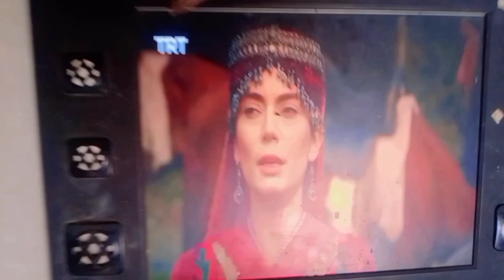گاؤں کی خوبصورت ٹھنڈی صبح اور لوگ 🥰 Daily village vlog with Alipathan1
Mithu Dead Flop - Mega Episod,
Hay Taqrar Drama 239 Reweiw,
Stica,
Le peuple de la forêt Amazonie,
Les derniers,
Huaorani,
DOCTDR YR DREKTARPT,
DOCTOR Ya DACTAR ??? "3rd E,
Dil Je Pinjre Mein | Masi Moran,
Vell=,
Vella Abba | Akram Nizami | TP,
Abbs,
Balochi Film (Harzo ),
Baby Ka Khatna kr Diya Or Dage... 1 (1.4%)
Building a house in the desert, li...1 (1.4%)
Very Relaxing Nepali Mountain,
Real Life India Daily Routine Fa,
chacha ksk lyi ring leny gyel|Na,

گاؤں کی صبح,گاؤں کی خوبصورت صبح,گاؤں کی خوبصورت زندگی gaon ki khubsorat zindagi,گاؤں میں صبح کی ہوا,گاؤں کی ٹھنڈی ہوائیں,گاؤں میں صبح روٹین,گاؤں میں صبح کا ماحول,صبح کی سیر,گاؤں کی سیر,گاؤں,خوبصورت نظارے,صبح کا منظر,صبح,عورت,والڈ اور نکی,بچوں کا ویڈیو,بچوں کے لئے ویڈیو,پٹھوں کے درد کا علاج,نکی,پلے ہاؤس,بچوں کے کھلونے,بچوں کے لئے مکان,بچوں کے لئے کھلونے,جوڑوں کے درد کا علاج اردو,